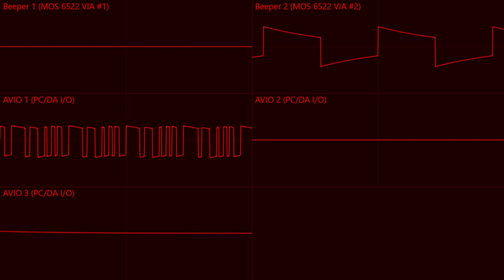random unnamed song (MegaTronics Inc. PC/DA original, AVIOsound)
messed around in a random module of mine and got this

the MegaTronics Inc. PC/DA is a pocket computer made by my fictional company MegaTronics Inc.
the AVIOsound engine is an engine that lets you get 3 extra channels through the I/O lines of the PC/DA.
HOW TO RECREATE THIS:
2xPC speaker (either hard-panned or not)
3xGeneric PCM DAC (1 bit-depth, all 3 sample rates are variable as long as they don't go over a combined total of 22050)
you are limited to 8192 bytes of sample/wavetable ram.